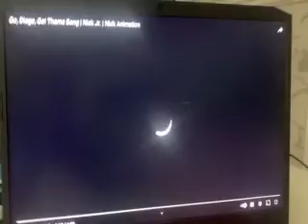GO DIEGO GO THEME SONG SNEAK PEAK